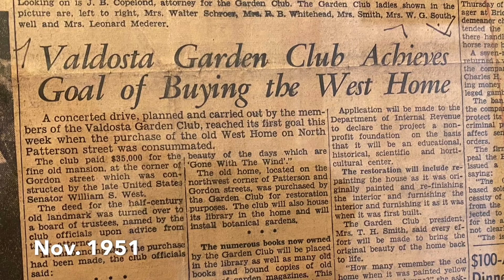The Crescent Mansion /historic home wedding destination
The Crescent historic mansion in Valdosta Georgia: a national treasure